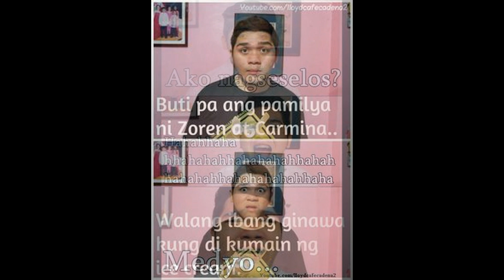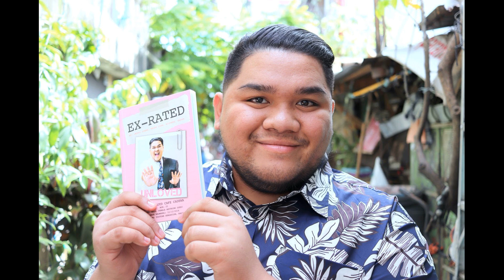Rest In Peace Lloyd Cadena 1993-2020 Pumanaw dahil sa Heart Attack or Cadiac Arrest? 😢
Ang sakit isipin na isa sa pinaka Idol naten lahat si kween LC lloyd cadena  na halos araw araw ko pinapanood ay namaaalam na...

talaga bang heart attack ang kinamatay nya?

Sobrang shock parin ako

Rest in peace idol... at least napauwi na si mother dear at nabigyan mo na sya ng magandang bahay.